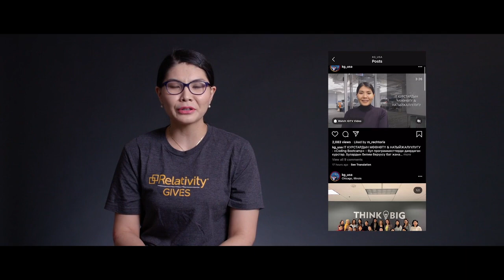How Aidana Om Inspires Women and Girls across the Globe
Taking the Path Less Traveled
Aidana grew up in Kyrgyzstan, a Central Asian country nestled in the middle of Kazakhstan, Uzbekistan, Tajikistan, and China. She came to Chicago for school in 2012, although her path deviated from what she had planned.

“I didn’t end up finishing college,” she said. “I wanted to get hands-on experience in the tech industry. I wanted to build and build fast.”

Aidana joined Relativity's dev ops team in 2017. She manages internal technology applications that employees use throughout the company. In her work here, Aidana values the support she receives from her manager and the ability to maintain a healthy work-life balance.

“I have a chance to be with my kids and my husband; we love going biking around Chicago,” said Aidana. “I get to host different events with the Kyrgyzstan tech community in Chicago through Muras Club.”

Building the Kyrgyz Tech Community in Chicago
Muras Club’s mission is to connect, grow, and impact like-minded and highly skilled Kyrgyz IT professionals based in the Chicago area. According to Aidana, the Kyrgyzstan tech industry lags behind the US. Many are unaware of the vast opportunities the global tech industry offers. Muras Club aims to increase knowledge sharing about IT opportunities and build a network in Chicago.

The club convenes on the weekends in Des Plaines. Members’ professional roles vary from quality assurance engineers to mobile developers to system engineers. Despite their different niches, they rally together to develop start-ups and learn about the latest and greatest in tech.

In March, Muras Club hosted a tech breakfast geared toward women. It was an opportunity of particular interest for Aidana.

“In my country, we don't have too many people in the tech industry,” she said. “We have a stereotype that tech jobs are only for men and women should stay home. I want to change that.”

Enacting Change through the Web
Aidana strives to disprove that stereotype. She is reaching women and girls around the globe through her social media. With upwards of 54,500 Instagram followers, Aidana has built a community all over the world. She shares videos on technology, cloud computing, and coding, among a myriad of other topics.

Although Aidana self-describes as a quiet person, she is using her platform to broadcast her message to women and girls who may not know they can pursue careers in technology.

“I want people to know—especially women from my home country—that the world needs IT professionals,” she said. “We have a lot of smart women and girls in Kyrgyzstan. I want to inspire them to unlock their potential.”